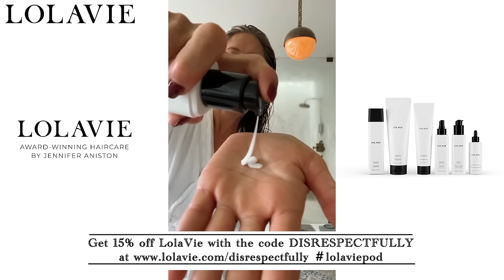Disrespectfully - Can We Be Inappropriate? | Episode 11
00:00 - Start
1:30 - GLAAD Awards & boobs
6:27 - Dance Moms
8:50 - Sexy Massages
12:07 - Sexy stories with Dipsea
13:53 - Why we love LoLavie
16:20 - Dayna’s Massage Story
22:33 - Sleuthing & Mansplaining
28:33 - Love is Blind
31:08 - Tom Sandoval & Paypal Accounts
35:57 - How to smell good with Lume
38:20 - We love Honeylove
40:32 - Zocdoc will listen to you
42:19 - Daddies
45:43 - Idaho Prison Tiktok
49:25 - Hot Girl Walk convo
55:26 - Basement
57:16 - Heaux-me town Heroes
1:06:47 - WWDD

Lume: As a special offer for listeners, new customers GET $5 OFF a Lume Starter Pack with code DISRESPECTFULLY That equates to over 40% off your Starter Pack when you and use code DISRESPECTFULLY.

and download the Zocdoc app for FREE. Then find and book a top-rated doctor today.

Disrespectfully is an Envy Media Production.